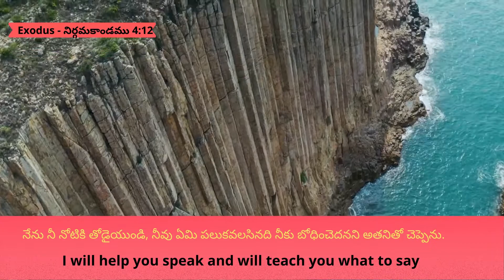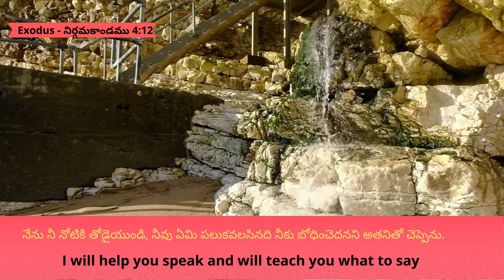28.10.22 || Promise of the day From The Prince Of Peace